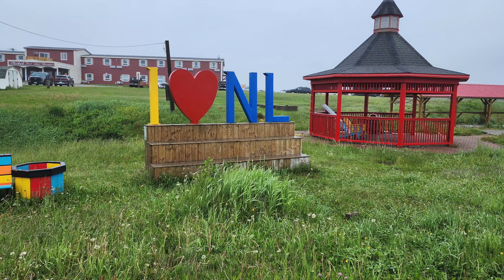Overlanding Newfoundland Trip - Day 1 and 2 of a 9 day adventure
Welcome everyone back to the Trailwalker channel. I know it's been a long time since I have uploaded a video but work and life got in the way. Today's video is the first two days of our overlanding adventure in Newfoundland. There is not a lot of off-roading in this video,  it's just a general travel video in Newfoundland.